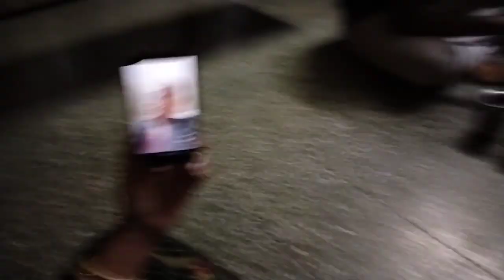ભાણુભાઈ નો Video Call આવિયો અને નાવલી નદી 1982 માં ચાલતી હતી || Ayush Dodiya Vlogs || Gujrati Vlog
🔹ભાણુભાઈ નો Video Call આવિયો અને નાવલી નદી 1982 માં ચાલતી હતી

KeyWord👇🏻

Family Vlog
Family Masti
Family Video
Vlog daily
Daily vlog
Daily lifestyle
Daily life
Daily Routine
Vlogger
Village Vlog
Village Life
Village Lifestyle
Village Cooking
Village
Masti
Vlog Masti